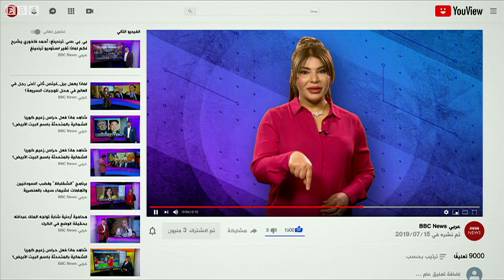أم مصرية تنقذ ابنها من حكم بالإعدام بعد قتله شقيقته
تداول مستخدمو منصات التواصل ووسائل الإعلام في مصر لحظات مؤثرة لأم تستغيث بقاضي محكمة لكي لا يحكم على ابنها بالعقوبة القصوى. وكان ابنها يحاكم بتهمة القتل العمد بعدما قتل شقيقته بسبب خلاف على الميراث في محافظة الدقهلية شمالي البلاد.